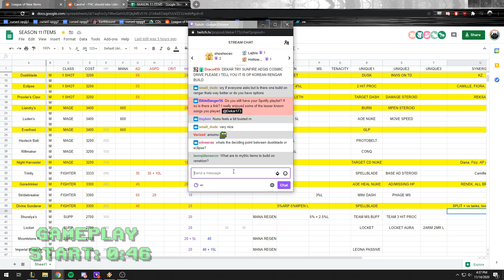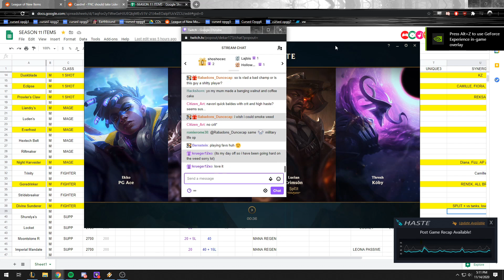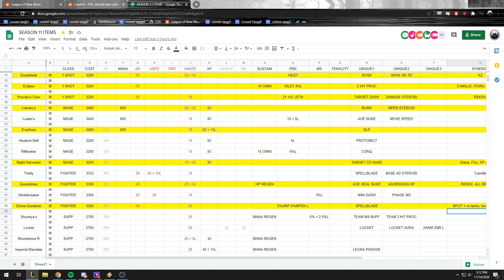SEASON 11 PHASE RUSH ON RENGAR TOP IS SO FUN!? 40K+ DAMAGE + ONE-SHOTS!?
for affordable high quality names and club tags or contact Sarah#3357 on discord. League Names' discord server